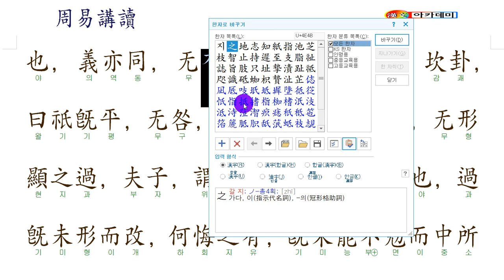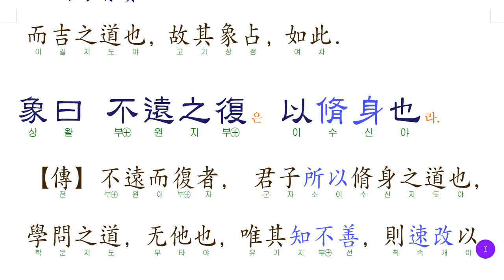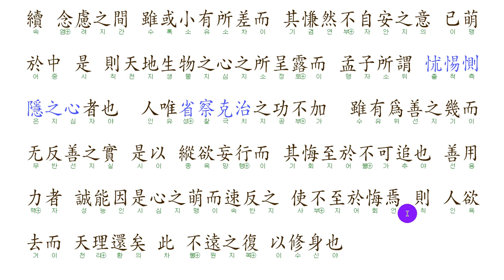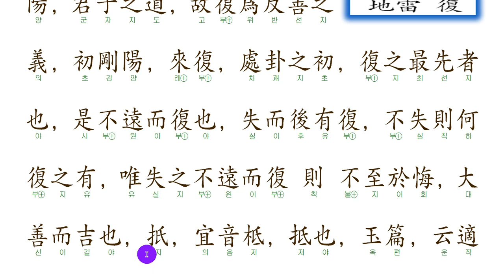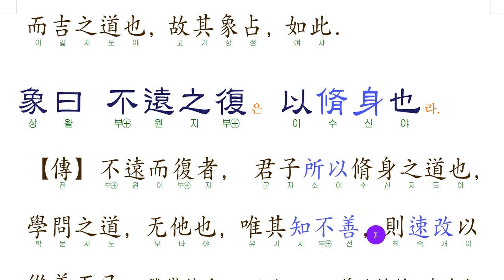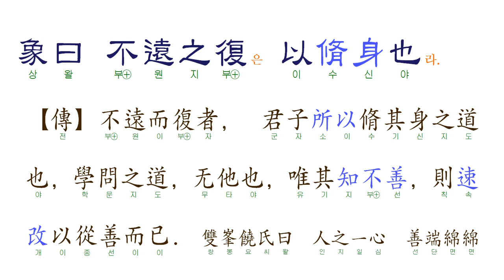주역 24 地雷復 初九, 不遠復이라 无祗悔니 元吉하니라.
이제 어둠의 끝자락을 나와 밝음으로 나서는 출발 선에 서 있습니다.